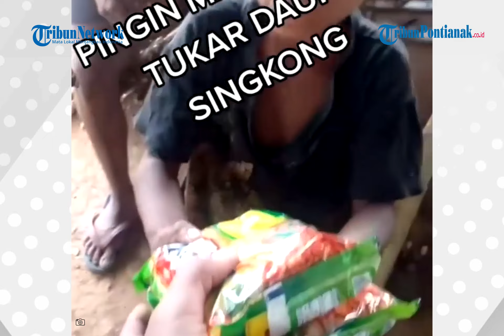🔴 2 Bocah Ingin Tukar Daun Singkong Dengan Mie Instan Kepada Anggota TNI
Beredar video dua bocah yang hendak menukar daun singkong demi bisa makan mi instan tengah menjadi sorotan.

Si perekam video memperlihatkan dua bocah laki-laki yang membawa masing-masing satu ikat besar daun singkong.

Di belakang mereka, sang ibu mengantarkan anak-anaknya ke pos TNI.

Perekam video yang juga berprofesi sebagai TNI itu pun mengambil daun singkong tersebut dan menanyakan tujuan mereka.

Si ibu dengan pelan mengatakan bahwa anak-anaknya menginginkan mi instan, maka dari itu menukarkan daun singkong ke TNI itu.

Pria itu lantas meminta rekannya yang berada di dalam pos penjagaan untuk memberikan mi instan kepada mereka.

Lalu, dia pun tak ragu dan dengan senang hati memberikan sebanyak lima bungkus mi instan dengan dua rasa yang berbeda kepada kedua anak laki-laki itu.

Dua bocah laki-laki dan ibunya itu pun pergi meninggalkan pos usai mendapatkan mi instan serta berterima kasih kepada si TNI.